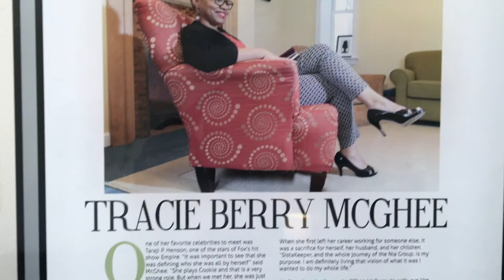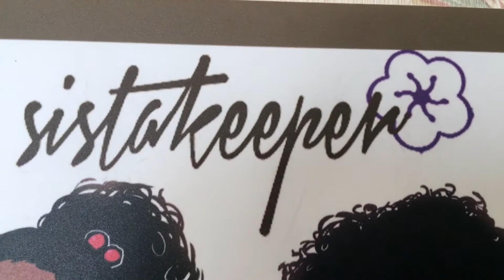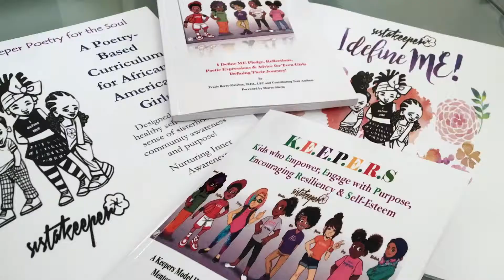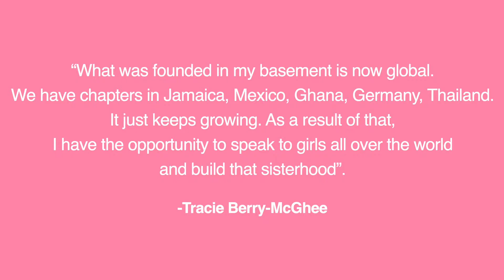SistaKeeper: From Seed to Sunflower | Short Doc | Sharee Silerio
A short documentary on how Tracie Berry-McGhee, the founder of SistaKeeper, filled a gap that was missing in her life while doing the same for black and brown girls around the world. It was created with support from the nonprofit organization Continuity STL.